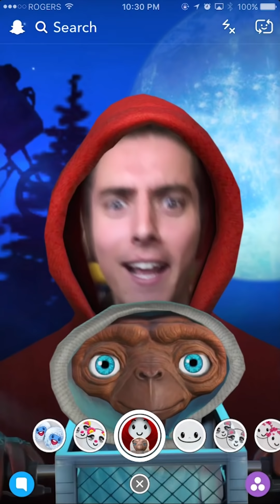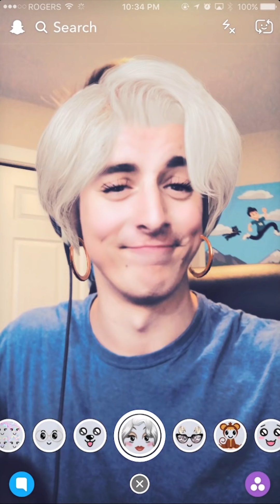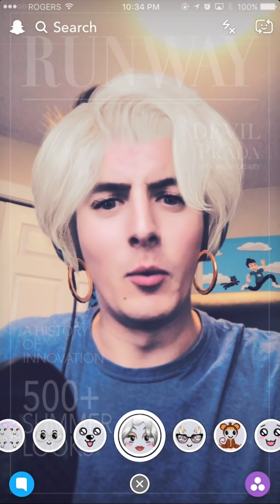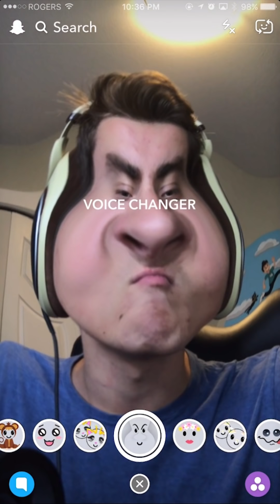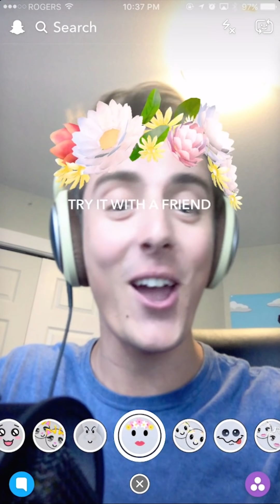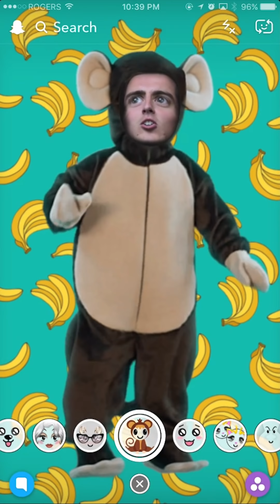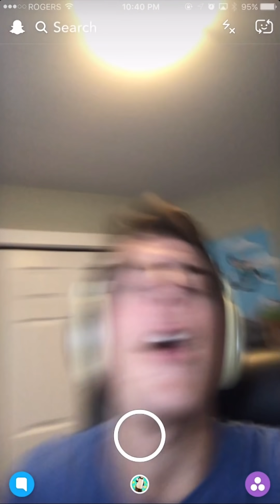PLAYING WITH SNAPCHAT FILTERS!!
Today I play with SNAPCHAT FILTERS!!! AAAAAAAA!!!
► DENIS BACK-TO-SCHOOL BACKPACK NOW AVAILABLE!!